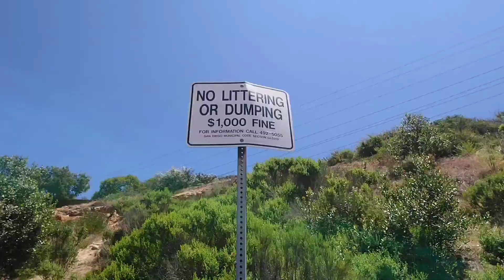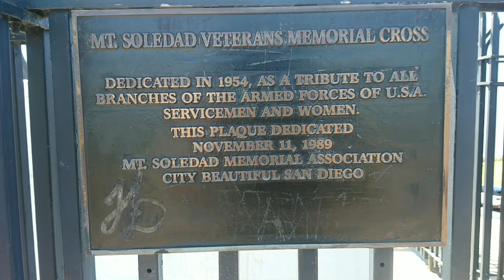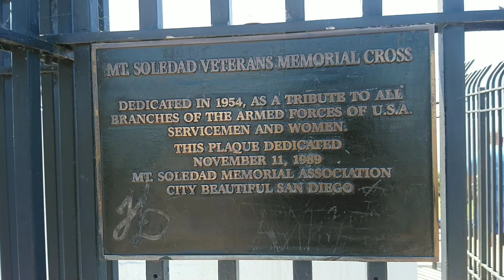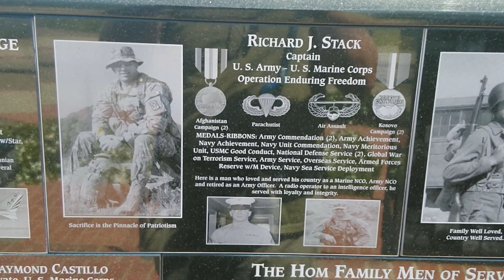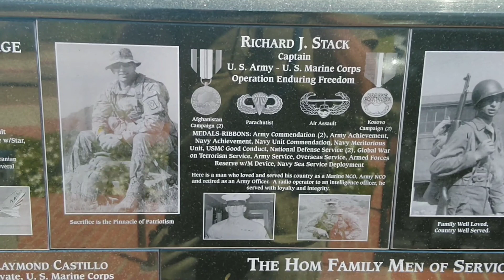Exploring the Enchanting Beauty of Mount Soledad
A tour up to the top of a beautiful coastal mountain, with an iconic cross, and great views of the coast, and the county.